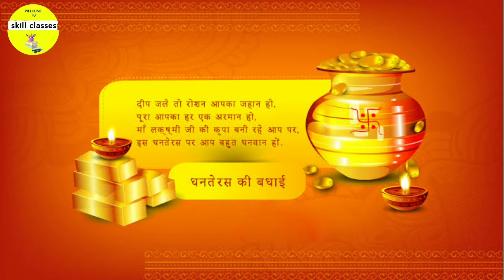आप सभी बच्चों को धनतेरस की हार्दिक शुभकामनाएं बधाईयां 🙏